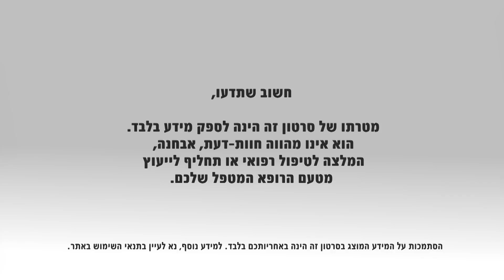טיפול מונע איידס (PEP) לאחר מגע מיני לא מוגן או חשיפה לווירוס ה HIV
וירוס הHIV מועבר מאדם לאדם באמצעות מגע מיני, או מגע עם דם נגוע ותוצריו. גם חשיפה חד פעמית לווירוס עלולה לגרום להדבקה במקרים של: קיום יחסי מין לא מוגנים, אונס, חשיפה חד פעמית למזרק משומש או למחט לא מחוטאת וכן מגע עם דמו של נשא. קיים טיפול חירום הניתן במקרי חשיפה בסיכון גבוה, ובטווח זמן של עד 48 שעות לאחר מגע מיני לא מוגן (לגבי חשיפה מדקירת מחט או חתך, המתרחשים על פי רוב לעובדים במערכת הבריאות, חלון הזמן הוא שעתיים בלבד!). הטיפול, המכונה PEP ((Post Exposure Prophylaxis, יכול לסייע במניעת הדבקה בווירוס ה HIV.
ד"ר מרגלית לורבר, מומחית לאימונולוגיה קלינית ומנהלת היחידה למחלות אוטואימוניות במרכז הרפואי רמב"ם, מסבירה.